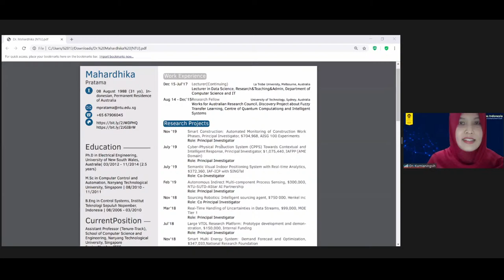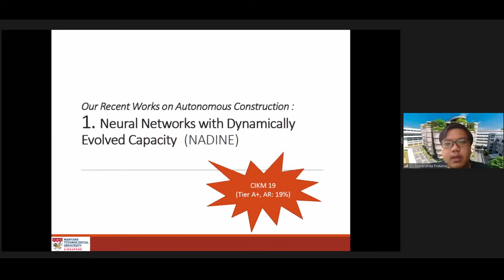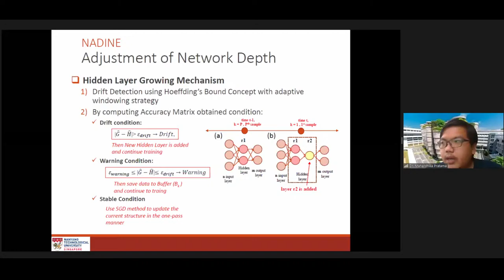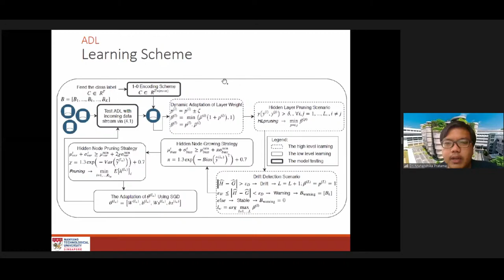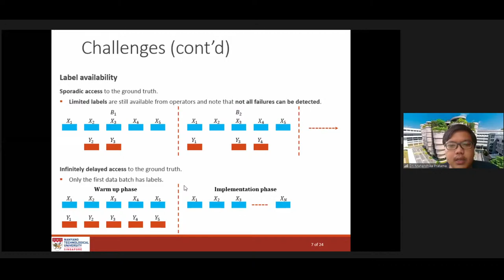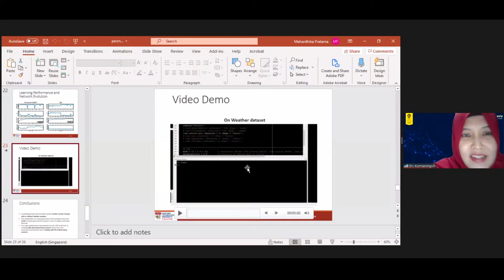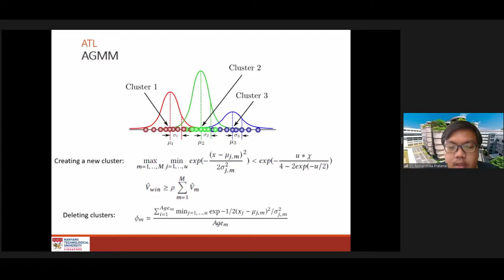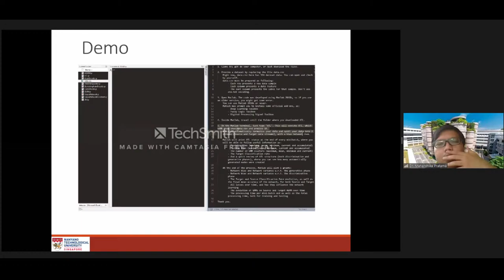Autonomous Deep Learning for Complex Data Stream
[AIOSC 2020 - Day 2]
Artificial Intelligence Online Short Course
Let's Join to AIOSC 2020 (Artificial Intelligence Online Short Course) organized by Faculty of Computer Science, Universitas Indonesia.

[Day 2] "Autonomous Deep Learning for Complex Data Stream"

- Speaker: Dr. Mahardhika Pratama (Nanyang Technological University)
-️ Wednesday, 2 Dec 2020
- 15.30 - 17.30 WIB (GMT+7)